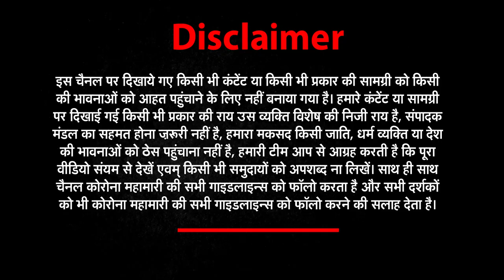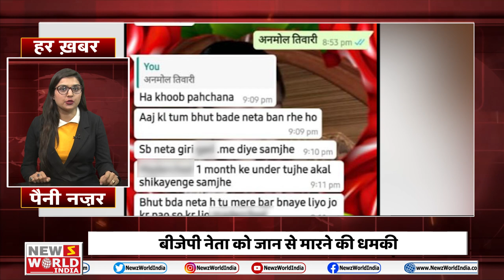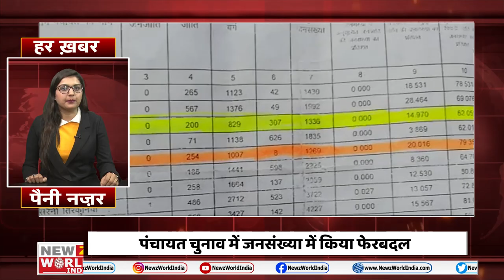Bareilly : किसान के बेटे ने किया University में Top | Har Khabar Paini Nazar | 24 March 2021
UP
1-फिरोजाबाद हादसा (Firozabad Hadsa )
गुड़गांव (Gurgram )से पश्चिम बंगाल (West bengal )जा रही बस ट्रक से टकराई

2-गाजीपुर फायरिंग (Ghazipur Firing )
दो युवकों पर ताबड़तोड़ फायरिंग

3-मऊ प्रदर्शन (Mau Protest )
कलेक्ट्रेट परिसर में लोगों ने किया प्रदर्शन

4-सुल्तानपुर हमला (Sultanpur Hamla )
जंगली सुअर के हमले से किसान (Farmers )की मौत

5-औरैया बीजेपी (Auraiya BJP )
बीजेपी नेता को जान से मारने की धमकी

6-मथुरा (Mathura )
पिता ने बेटी की हत्या कर खुद की आत्महत्या

7-जालौन होली (Jalaun Holi )
जालौन में प्रशासन की बड़ी कार्रवाई

8-गाजीपुर शादी
मुस्लिम पिता ने हिंदू बेटे के सिर पर बांधा सेहरा